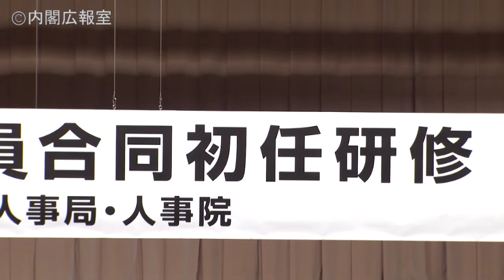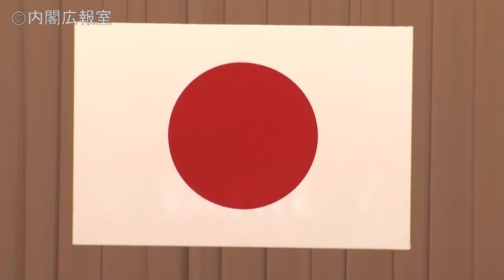国家公務員合同初任研修開講式―平成29年4月5日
平成２９年４月５日、安倍総理は、都内で開催された第５１回国家公務員合同初任研修の開講式に出席し、訓示を行いました。